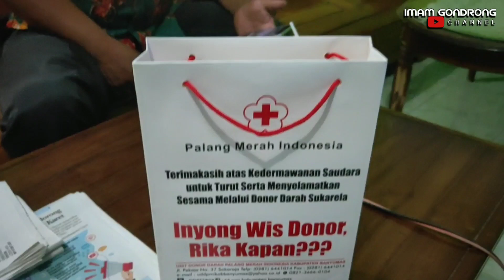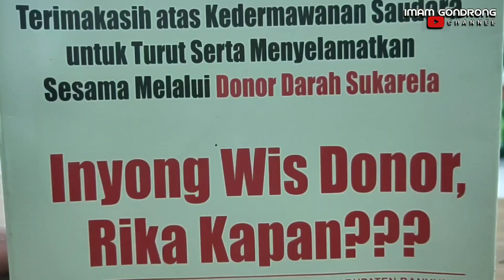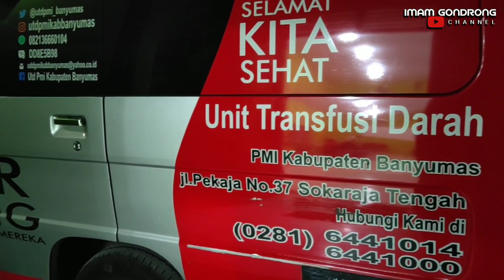Aksi Kemanusiaan melalui darah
Kegiatan kemanusian ini memang sangat luar biasa, donor darah selain membantu orang yang membutuhkan juga membuat sehat bagi pendonor,
Kegiatan ini rutin di laksanakan di  kecamatan lumbir, dan di lakukan bergantian di masing masing grumbul,
Kegiatan ini di laksanakan 70 hari sekali.. Semoga video ini bermanfaat.